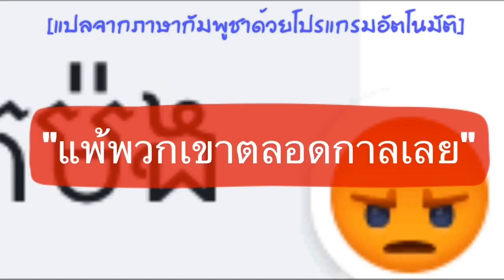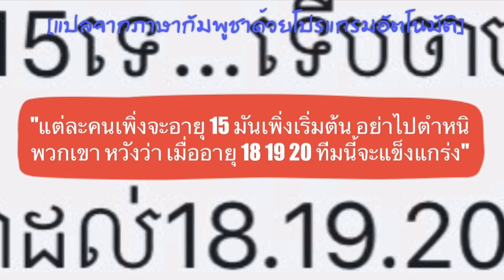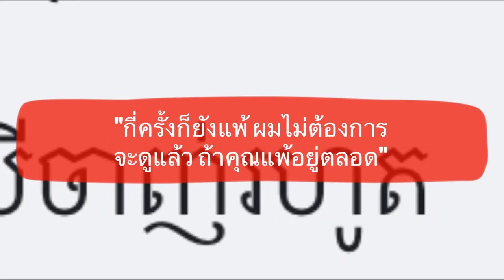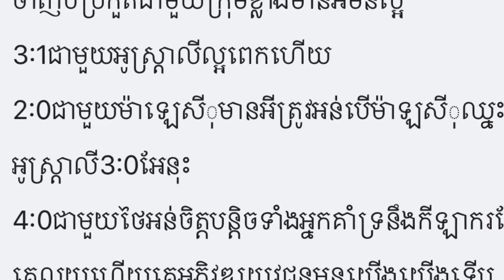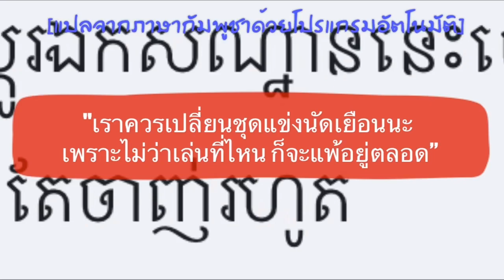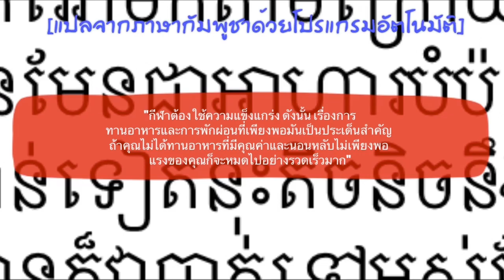กี่ครั้งก็ยังแพ้!!! คอมเมนต์ชาวกัมพูชา หลังไทยถล่มกัมพูชา 4-0 ในฟุตบอล U15 ชิงแชมป์อาเซี่ยน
สวัสดีครับเพื่อน ๆ ทุกคน สำหรับในคลิปนี้ก็อย่างที่ได้สัญญากันไว้ในคลิปก่อนนะครับ กับคอมเมนต์ของแฟนบอลชาวกัมพูชา หลังเกมนัดล่าสุดของศึกลูกหนัง U15 ชิงแชมป์แห่งอาเซี่ยนรอบแรก ที่ทีมชาติไทย้อาชนะกัมพูชาไปได้ด้วยสกอร์ถึง 4-0

ซึ่งจากผลลัพธ์ของการแข่งขันที่ออกมาในรูปแบบนี้แฟนบอลที่นั่นชาวเขาจะมีมุมมองอย่างไรกันบ้าง เดี๋ยวลองไปติดตามรับฟังกันดูเลยครับ

(ข้อมูลในการแปลมาจากเพจทีมชาติกัมพูชานะครับ ขอบคุณครับ)